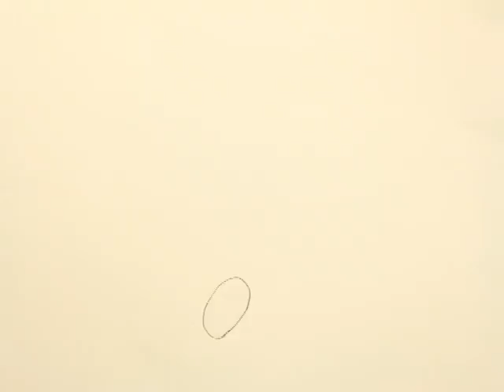a small animation film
i made this for school as it was a series of tasks i had to animate